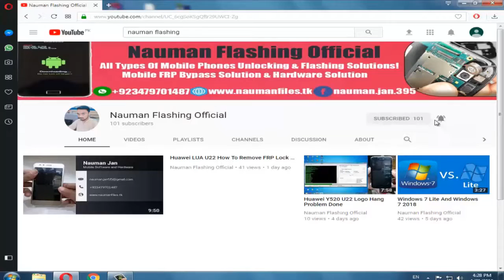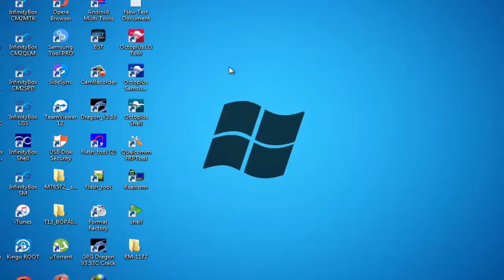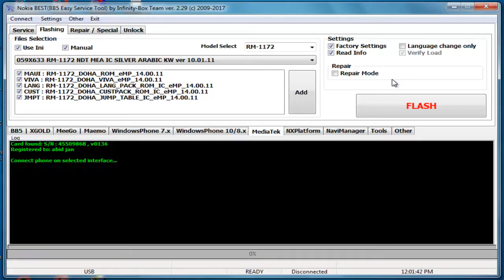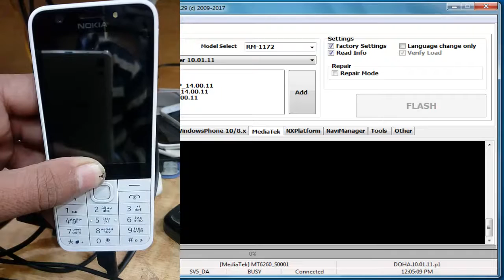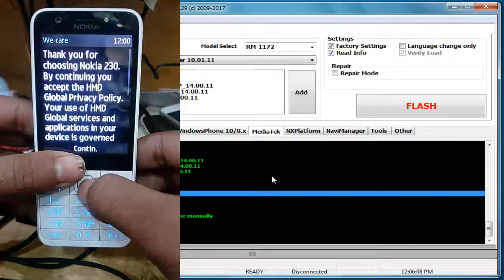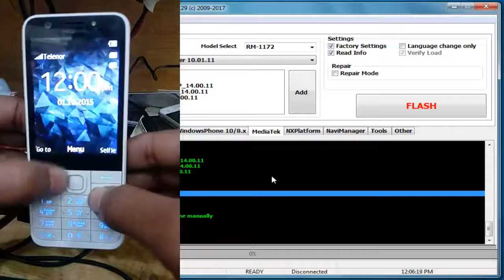Nokia 230 RM 1172 V14.00.11 Contact Service Solved 100%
All Types Of Mobile Phones Unlocking & Flashing Solutions!